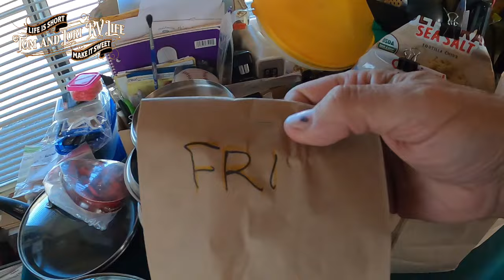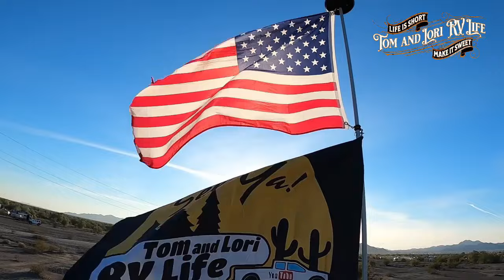Unleashing Havoc: Big Tent RV Show Quartzsite! Lori Explored Arkansas!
Quartzsite-Lori is back from Arkansas after a whirl-wind trip to help out a family member who just had back surgery! What did Tom do during her absence? We're headed back to the BIG TENT for the last day of the RV SHOW! Watch and find out!

DOMICILE in NEVADA! Here is our mail forwarding service out of Nevada and they have info on becoming domiciled in Nevada also! Make sure to mention us (TOM & LORI GIAMANCO) if you decide to go this route

Like our new secondary logo? Here's the guy that designed it for us:

What the heck? Okay, we get thirsty. Buy us a box of wine! Or even A GLASS!